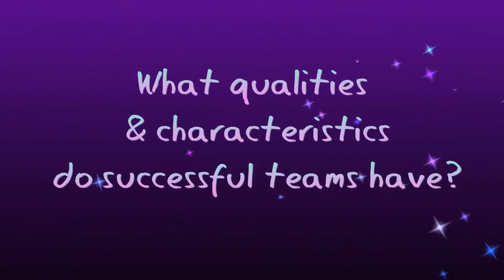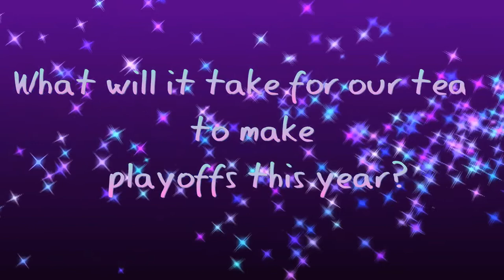Belvie's Adventure - Episode #11. UB women's basketball - How bad do you want it ?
Our coach asked us two questions and the whole team had to answer individually